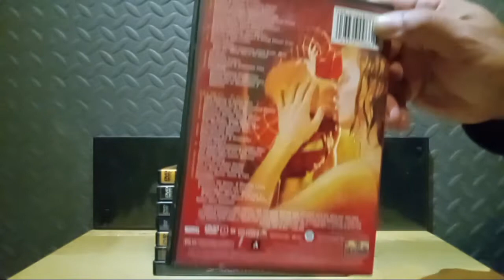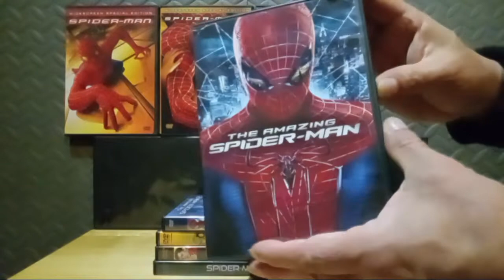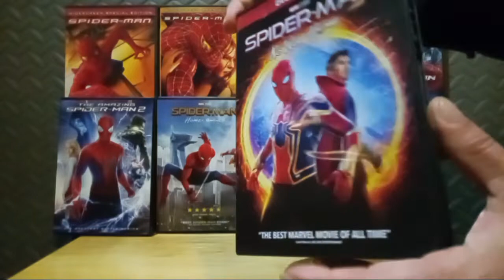Spider-Man 8 Single Case DVD Collection.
14 Years to complete all 8 Spider Man films, and ready for more.